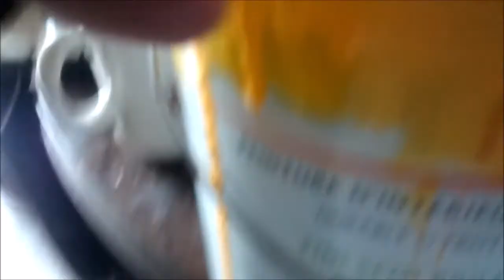So you want to be a paranormal investigator #12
check out @ChristinaandSonGhostSquad  @ParanormalWorldInvestigators  @Drewsparanormalvlog  @thunderbayparanormal5183  @Conversationswiththecurious  @ghostsquadscotlandNetwork  @LakeshoreParanormal  @sweetpea4-leafclover  and my strongman channel @dannywolfstrongman